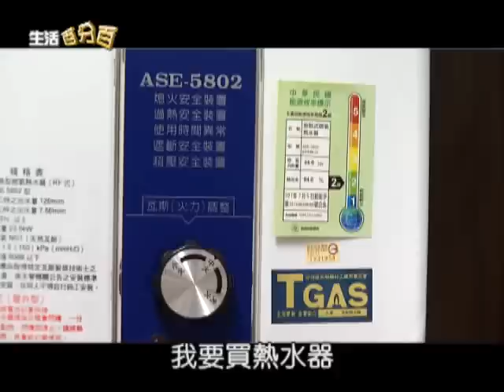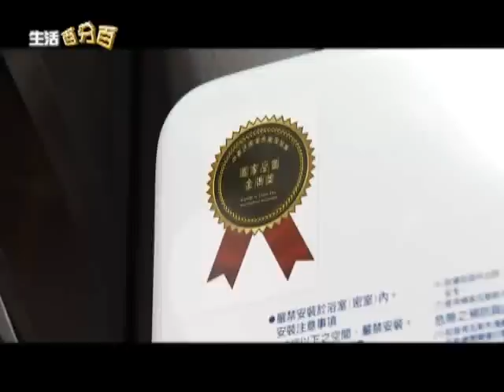中天【生活百分百】- 五聯 老牌熱水器重新出發 專業技術品質守護健康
熱水器是最貼近我們日常生活的設備，但是我們卻很少詳細的去了解它的構造以及它所可能潛在的危險性，台灣有間創立於民國53年的老字號熱水器製造商，就替民眾想到這個問題，不但提供專業貼心的安裝評量及教學，更從品質上直接為消費者把關，讓消費者可以更放心的挑選。